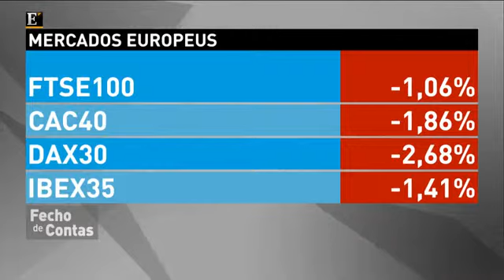Bolsa de Atenas já recuperou 10% desde o trambolhão da reabertura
A praça grega foi hoje a única a fechar em alta, no dia em que foi anunciado um acordo a nível técnico entre o governo helénico e os credores para o terceiro resgate.